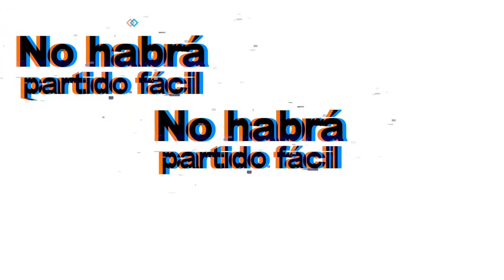Jornada 9. Granada CF eSports - Elements FC. Grupo 1. 2 Liga CPVL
Partido de la Jornada 9 entre Granada CF eSports - Elements FC del Grupo 1 de la 2 Liga CPVL